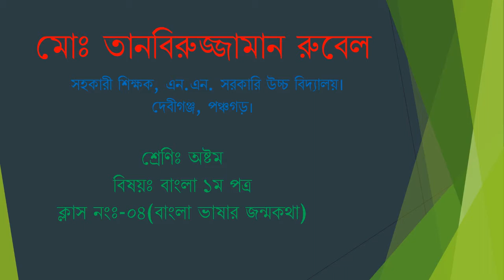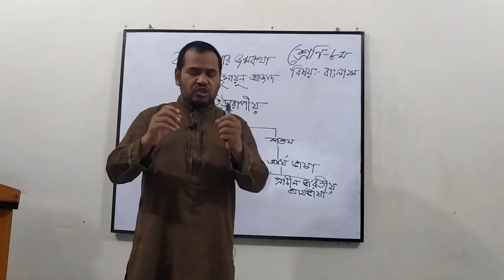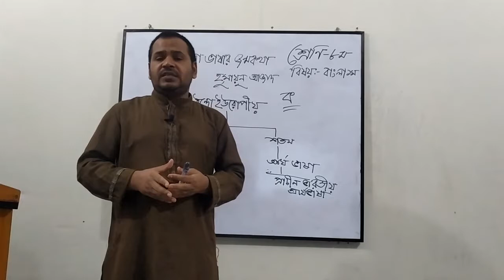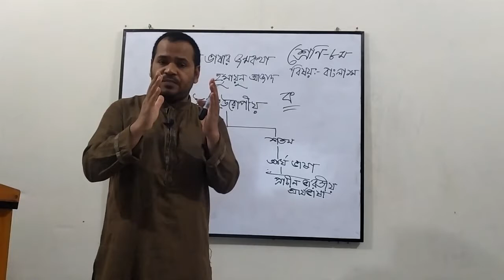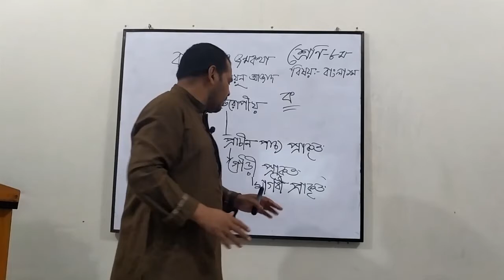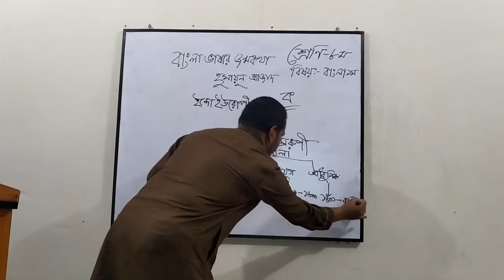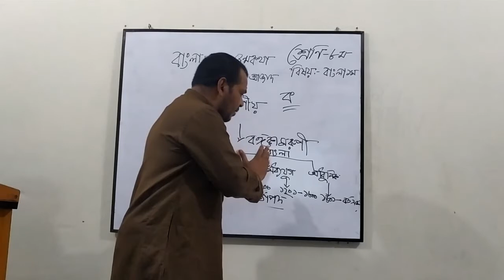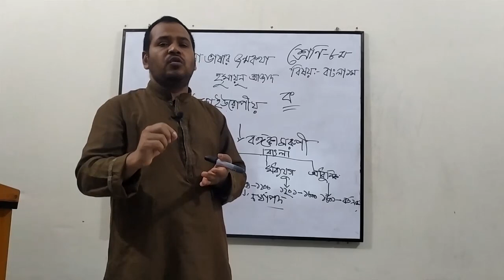৮ম শ্রেণি, বাংলা ১ম পত্র (বাংলা ভাষার জন্মকথা)